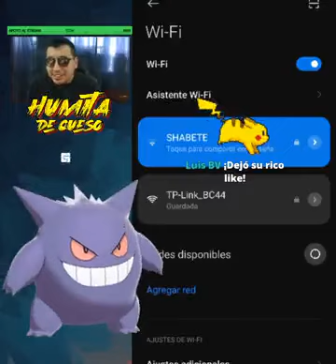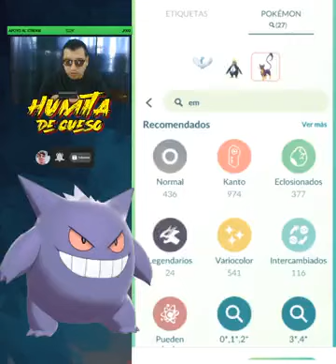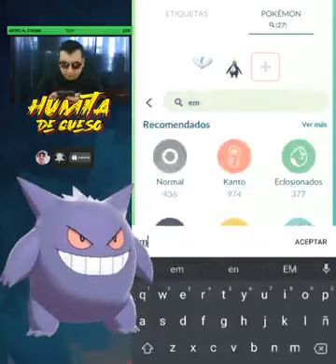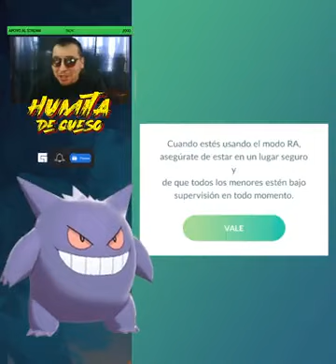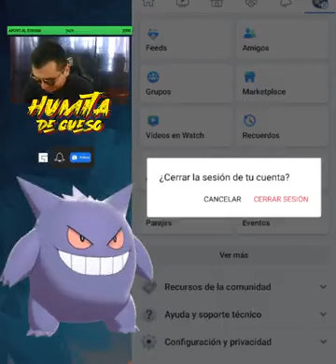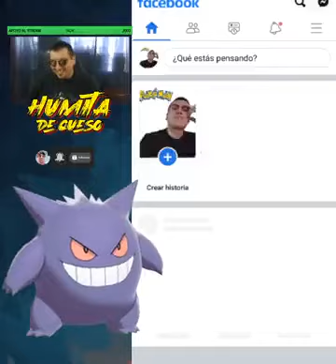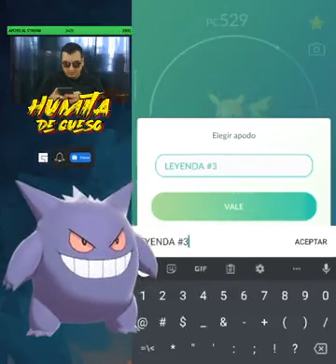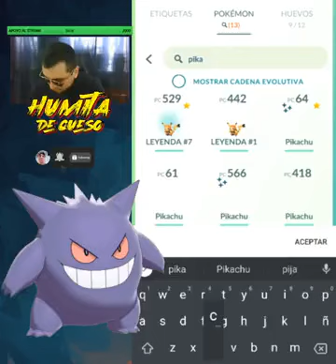PIKACHU SHINY LIBRE VAMOS A